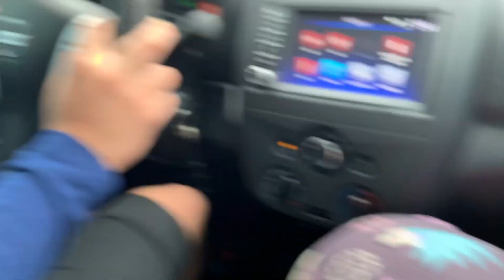Part #2 of our Mini Road Trip!! Vlog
Hey guys, I really hope you guys enjoy todays video!! We had so much fun on our little road trip and my next video will kinda explain why we went to El Paso!!